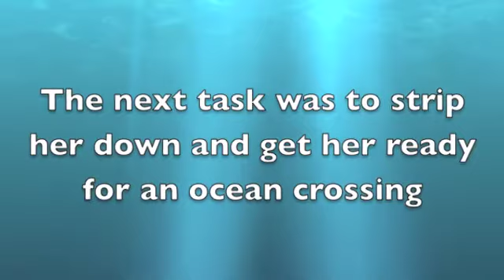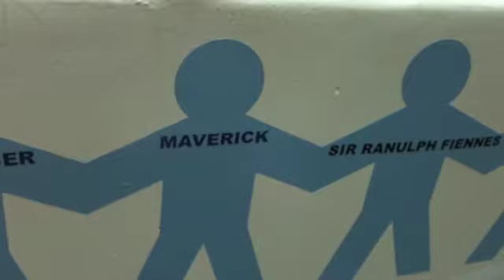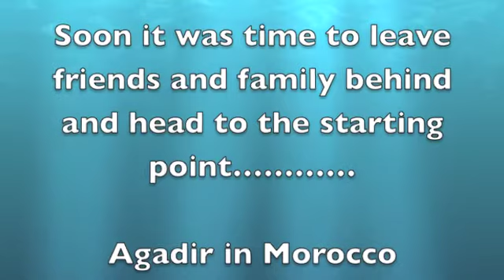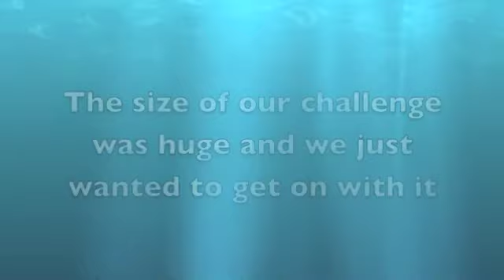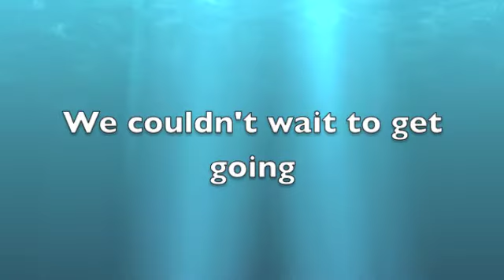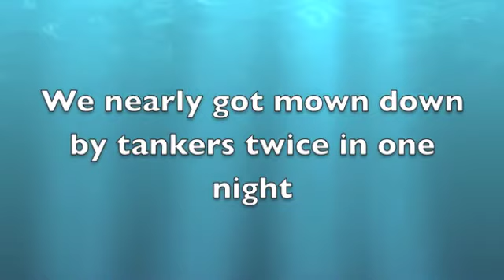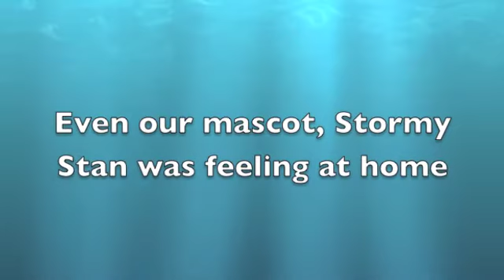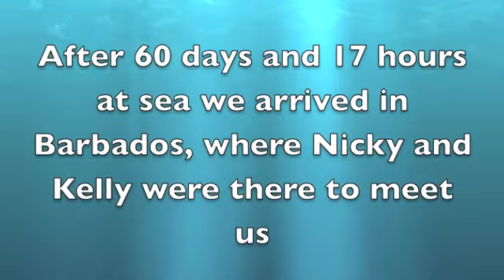Project Atlantic Calling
Lloyd Figgins and Dave Whiddon became the first pair ever to row non-stop from Morocco to the Caribbean. This is their story.